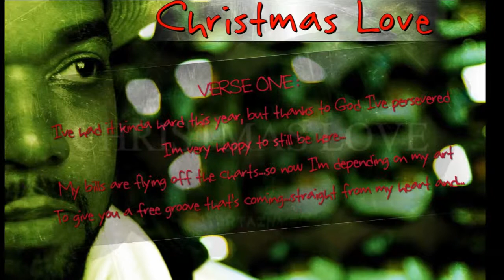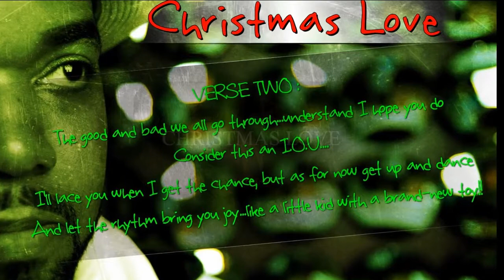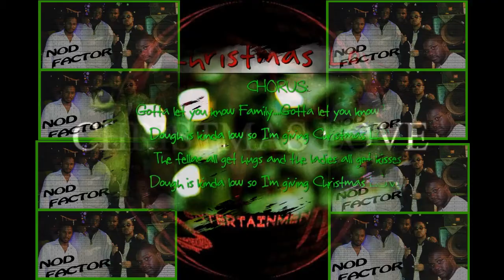CHRISTMAS LOVE by Mike Bennett~INFINITE & The Interesting Intervals (Picture & Graphic Music Video)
"CHRISTMAS LOVE" - Written & Recorded by Mike Bennett~INFINITE on Christmas Eve 2002 with the help of some very talented & INTERESTING INTERVALS: Dwayne Holton (Drums); Justin Norman (Guitar Solos); Dennis Turner (Bass Guitar); DJ Jimmy Fingaz a.k.a. Leon Paul (Scratches/Cuts) & last but not least: Mike Bennett~INFINITE (Lead & Backing Vocals; Rhythm & Leadline Guitar) ENJOY!!! More visuals coming soon!!
 CHRISTMAS LOVE

CHORUS:
 Gotta letchya know family…Gotta letchya know friends
 Dough is kinda low so I’m givin’ CHRISTMAS LOVE
 The fellas all get hugs and the ladies all get kisses

Verse 1:
 I’ve had it kind of hard this year, but thanks to God I’ve perservered
 I’m very happy to still be here
 My bills are flying off the charts, but now I’m dependin’ on my art
 To give you a free groove that’s comin’ straight from my heart…and

CHORUS

Verse 2:
 The good and bad we all go through…understand I hope you do
 Consider this an I. O. U…..
I’ll lace you when I get the chance, but as for now get up and dance
 And let the rhythm bring you joy…like a little kid with a brand new toy